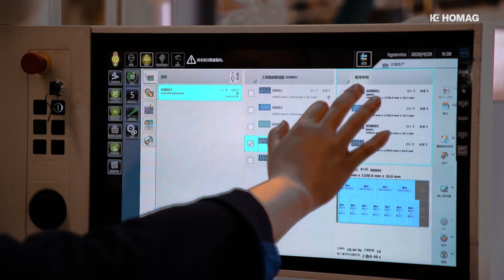Panel dividing saw SAWTEQ B-180 with lifting table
Anyone wanting to have the edge over their competitors needs an efficient panel dividing saw: reliable, with technologies “made in Germany”, built locally in China and with an unbeatable price / performance ratio.